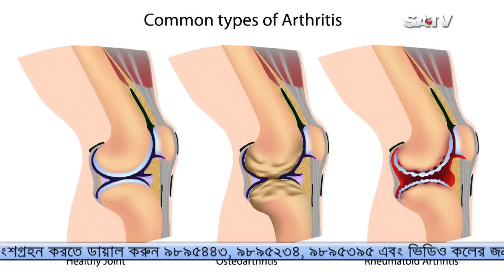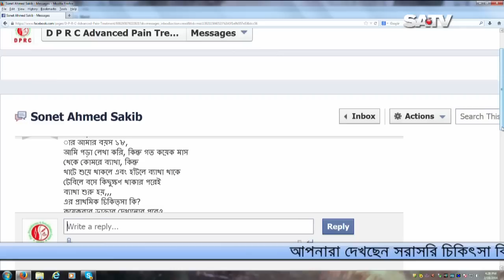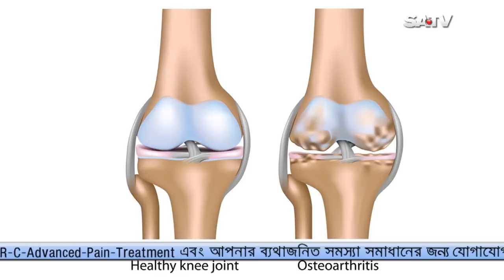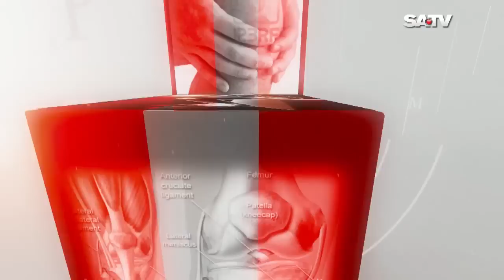DPRC HOSPITAL। KNEE।। BACK PAIN।। কোমর ব্যথার কারণ কি? হাটূ ব্যথার কারণ কি কি??